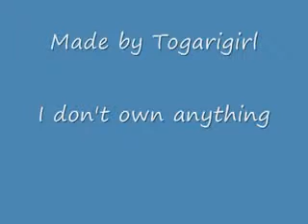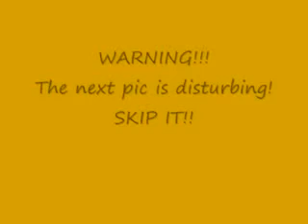Dogs Chapter 1